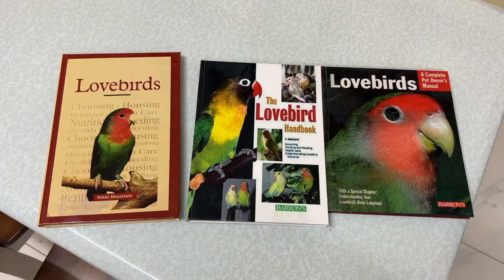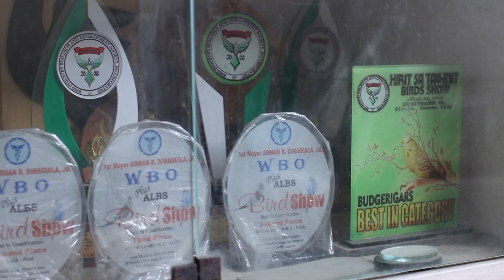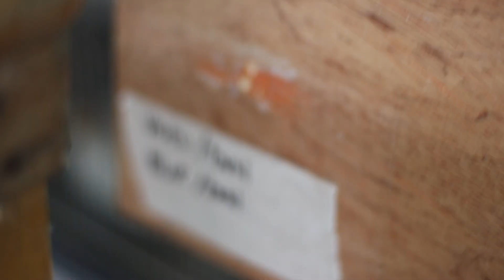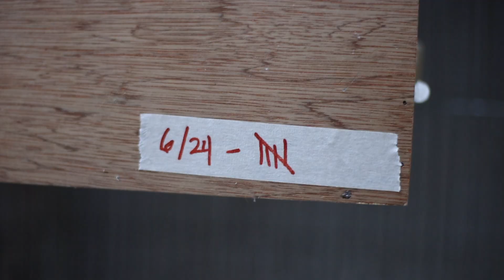QUICK TOUR OF CPGP AVIARY & AQUATICS - CHANNEL IS BACK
Hi guys we are back!
we will be posting new content every week!